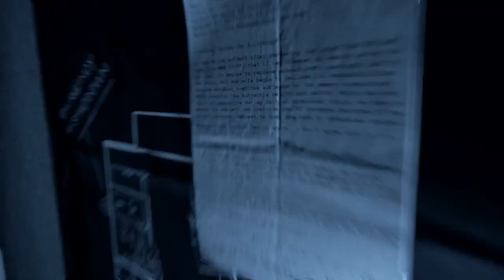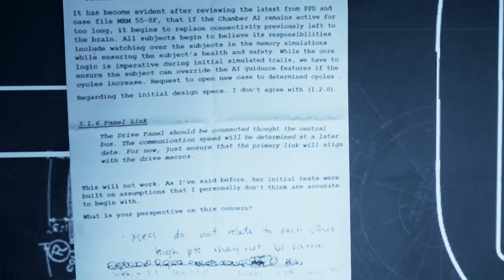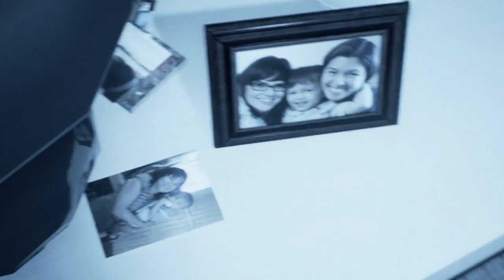Asemblance #5 [DE]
Asemblance
Entwickler: Nilo Studios
Publisher: Nilo Studios
Erscheinungsjahr:  21. Juni 2016
Plattform(en): Microsoft Windows
Genre(s): Simulation,  Abenteuer, Indie
Spielmodi: Einzelspieler